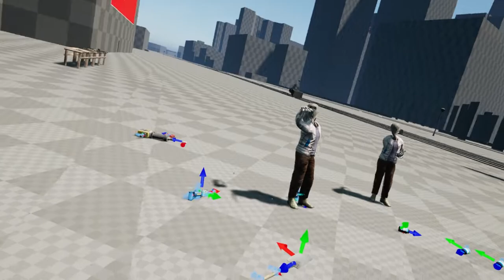Multiplayer VR Freaks - GUNDAY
The first multiplayer test of Gunday, featuring jets, cubes and twisty-headed freaks. It's a great start, and you'll be amazed at what comes next...